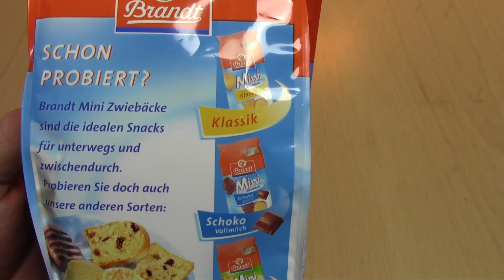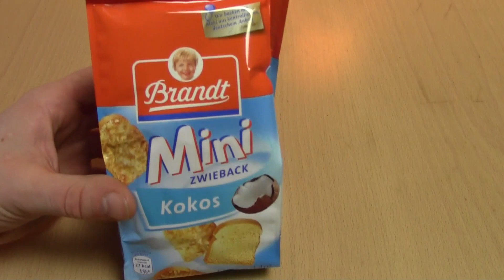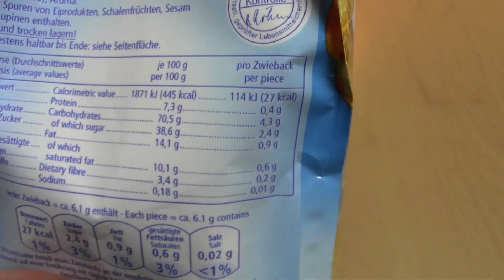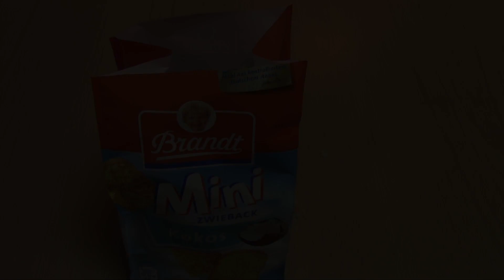Brandt Mini Zwieback KOKOS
Hier präsentiere ich die super leckeren Mini Zwieback mit der Geschmacksrichtung KOKOS von Brandt.